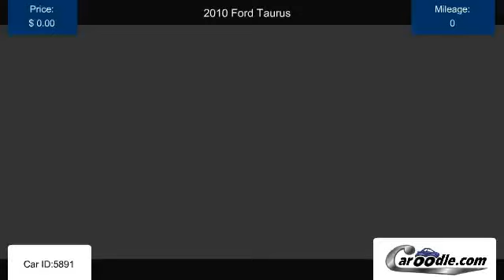Used 2010 Ford Taurus in Poway, CA